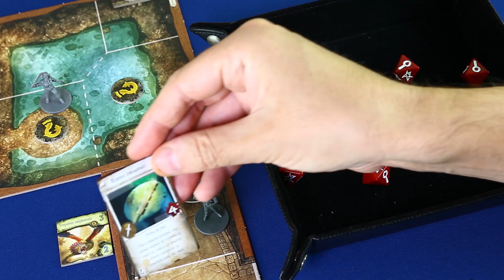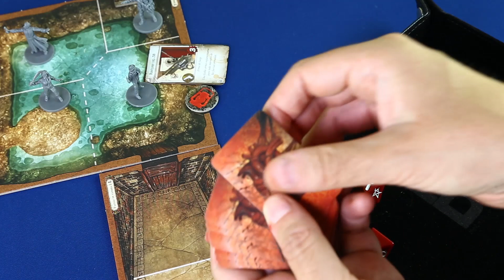PARTIDACA A... Las Mansiones de la Locura, segunda edición - EL TEMPLO PERDIDO DE YIG - PARTE 2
¡Los adoradores del Dios Serpiente están a punto de invocar a la bestia para acabar con la humanidad! Solo cuatro intrépidos investigadores podrán interrumpir el ritual y salvar al mundo.

Si el mundo se acaba, esto es LAS MANSIONES DE LA LOCURA segunda edición, claro que sí. Un juego de mesa cooperativo editado en castellano por Fantasy Flight Games.

Volvemos a uno de los juegos de cabecera del canal y en esta ocasión un cuarteto de amísimos formado por Ursula Downs, Leo Anderson, Monterey Jack y el Padre Mateo deberán enfrentarse a los peligros más oscuros y malvados en un templo perdido en la jungla de Perú para detener a Yig, el Dios Serpiente.